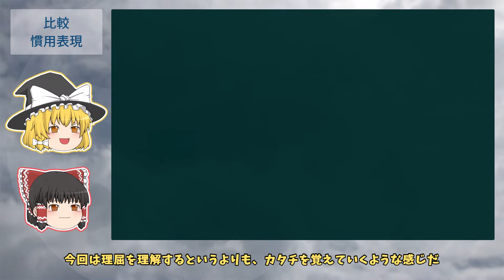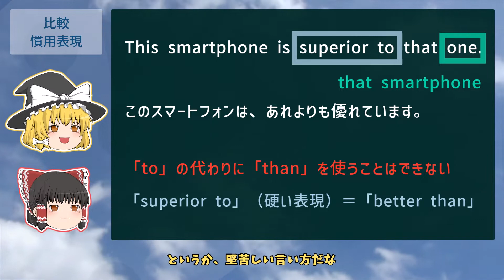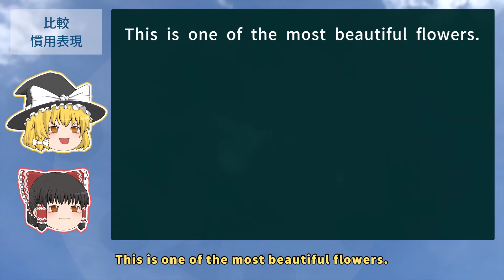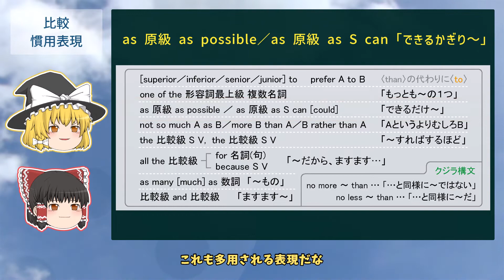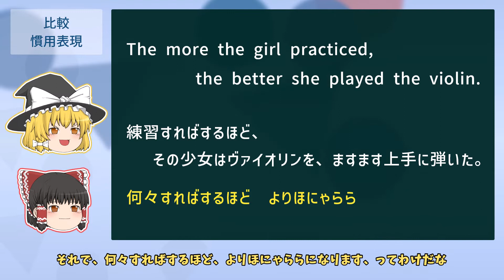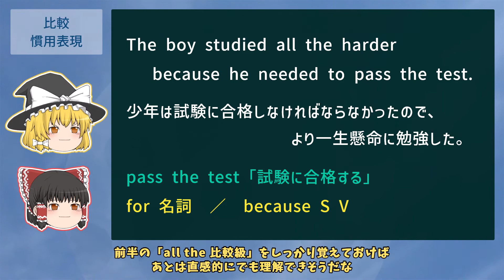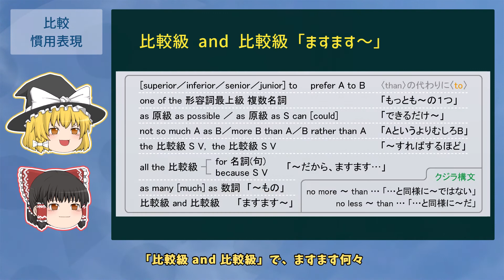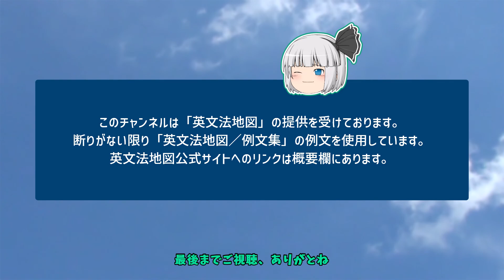比較の慣用表現（１３表現８セット）まとめて攻略［比較・基礎３］ゆっくり解説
原級・比較級・最上級の慣用表現１３種類８セットの解説をします。
慣用表現まとめて覚えてしまえば、それで攻略完了です。

00:00　導入
00:58　英文法地図で確認
01:46　１・２セット目（"than" の代わりに "to"）（もっとも何々の１つ）
05:05　３・４・５セット目 （可能な限り）（AというよりはむしろB）（すればするほど）
07:49　６・７・８セット目（だから、ますます）（～もの）（ますます）
10:40　まとめ

１　チャンネルについて
２　おすすめ動画（このチャンネル）
３　英文法地図について
４　参考図書・その他

【チャンネルの使命】
すべての英文法を、わかりやすく「ゆっくり解説」する。

英語学習のための、英文法解説チャンネルです。
ゆっくり魔理沙と、ゆっくり霊夢が、ゆっくりボイスで解説します。
このチャンネルだけで、すべての英文法が勉強できるように、動画を作っていきますので、よろしくお願いします。

【公開日時】
毎週　金曜日　17時45分

英語学習は短期決戦ではなく、長期戦になります。
やる気の有無に左右されず、日々淡々と学習を継続することが、英語学習を成功させる要です。そんな姿勢で、英語学習を続けてもらいたいという想いを、チャンネル名に込めました。

◆　ゆっくり日々淡々【英文法】／応援グッズ（マグネット・カンバッチ ）
＊　英文法地図の販売サイトより購入できます。

▼▼　(２) おすすめ動画　▼▼

すべての英文法を１枚にまとめた学習ポスター！
一目で英文法全体を把握することができ、整理しながら普段の英文法学習を進められるので、学習効率の向上が期待できます。

師範代Shinya :やり直し英語達成道場

◆　参考図書
『徹底例解 ロイヤル英文法 改訂新版』 旺文社
『総合英語 FOREST [7th Edition]』 桐原書店
『基礎からのジャンプアップノート 英文法 演習ドリル』 旺文社
『学研ニューコース 問題集 中学英文法 新装版』 Gakken

◆　動画素材（ありがたく、お借りしています）
【立ち絵】きつねゆっくり
【BGM】
「昼下がりのハバネラ」「カピバラの夢」「ピコピコマーチ」など
【動画・画像】

※　本チャンネルは「オリジナル素材」「提供された素材」「商用利用可能な素材」のみを使用して制作しております。ただし、著作権法32条1項で認められた基準に従い「引用」することがあります。内容（テキスト）は完全オリジナルです。

This channel is English lectures for Japanese English learners. All content on this channel is original. Only original materials, officially provided materials, and materials available for commercial use are used. Some content may include necessary and minimal quotations used in accordance with the law.

ゆっくり日々淡々【英文法】　／　@HIBITAN_English
英文法の質問がありましたら、ぜひどうぞ。
また、動画への指摘や感想などよろしくよろしくお願いします！

◆　登録すれば、このチャンネルをすぐに見付けられて便利です。